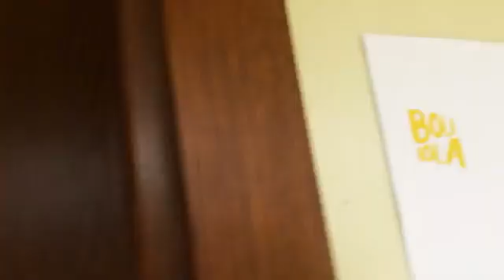April 19, 2022